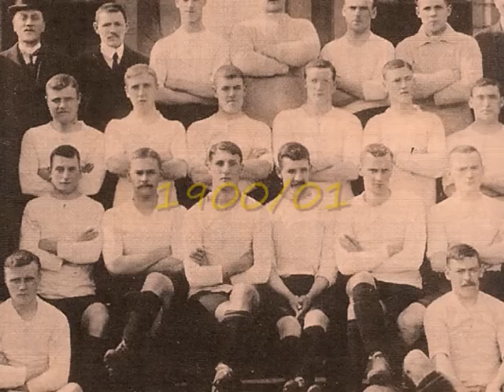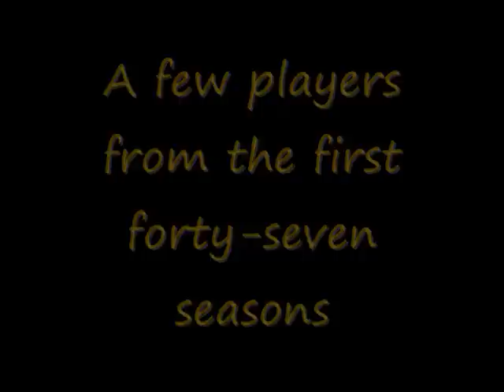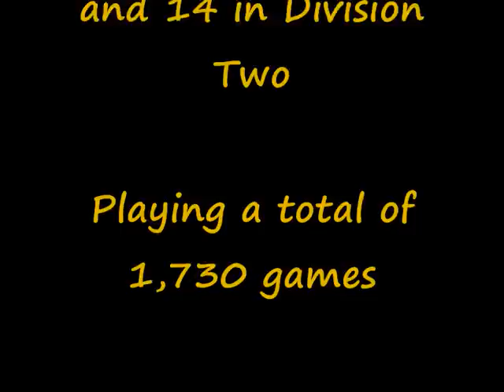Preston North End - a brief history (Part One)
The ups and downs of a football club. Part One: 1888 to 1939